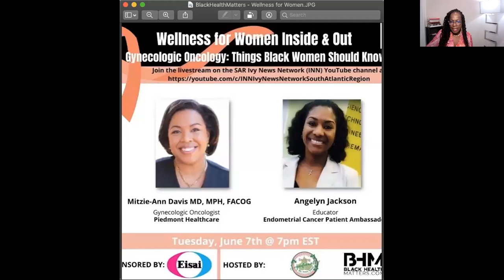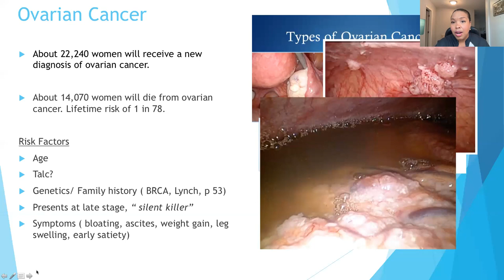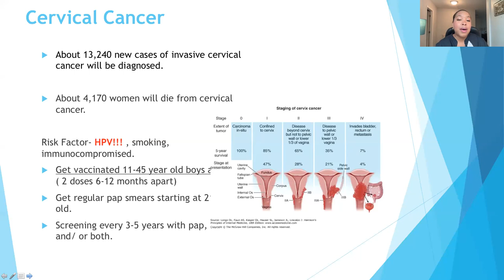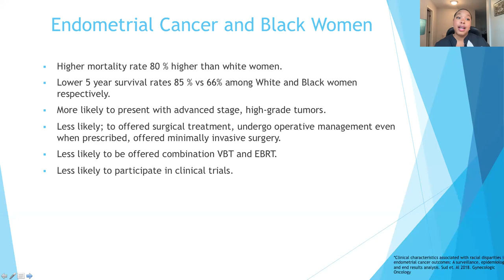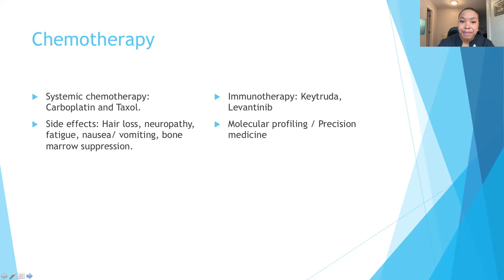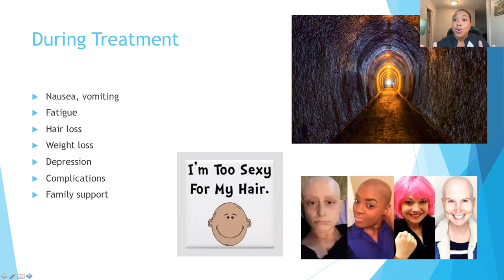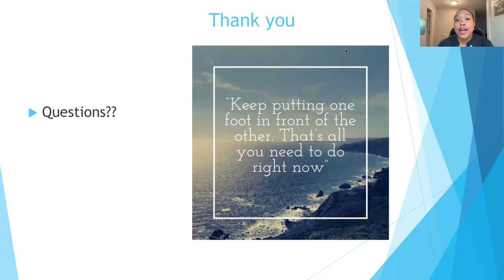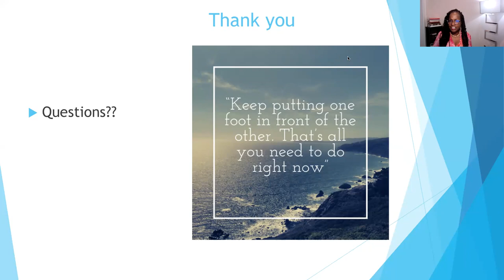Wellness for Women Inside & Out: Gynecological Oncology--Things Black Women Should Know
Black Health Matters, with sponsor Eisai Inc., hosts a conversation for 2020 Atlanta Tech Talk Speaker, Gynecological Oncologist Mitzie-Ann Davis, MD, MPH, FACOG of Piedmont Healthcare, who will share her knowledge on Gynecologic health and Endometrial Cancer.
Ms. Angelyn Jackson, Educator and Patient Ambassador will share her inspirational story of uncovering her diagnosis of Endometrial Cancer.